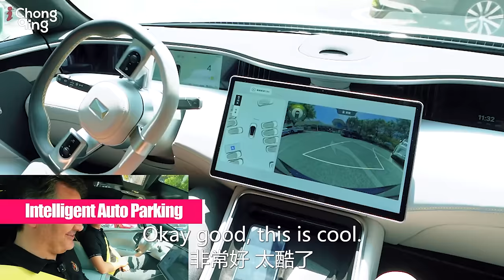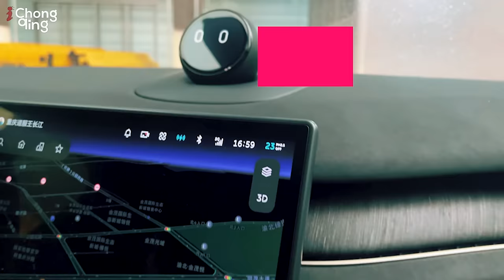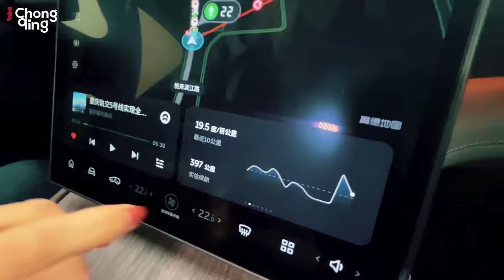The Rise Of China's Electric Cars | Tesla IS SHOCKED | Chongqing The Motor City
Join Alex for an electrifying journey into the world of electric vehicles (EVs). In today's episode, we're diving into a fascinating comparison between China's groundbreaking EV manufacturers, NIO and Avatar11, and America's Tesla, a global leader in electric automotive innovation.

Innovative Powerhouses: NIO, Avatar11, and Tesla
We start our exploration by taking a closer look at NIO and Avatar11, two of China's most ambitious EV players. Known for their cutting-edge technology and innovative designs, how do these brands measure up against Tesla's market-leading models? We'll examine their latest offerings, comparing technology, performance, eco-friendliness, and price points.

The High Cost of Gas
A significant part of our discussion will focus on the financial implications of owning gas-powered cars in the USA. The average American spends a fortune on fuel over the lifetime of their vehicle. We'll break down these costs and compare them with the potential savings from switching to electric vehicles.

Environmental Benefits and Cost Savings
The shift to EVs isn't just about saving money; it's about saving the planet. This episode highlights the positive environmental impact of electric vehicles and discusses the significant cost savings Americans could enjoy with broader access to electric cars like NIO, Avatar11, and Tesla.

Market Dynamics: Tariffs and Trade Restrictions
However, there's a complex challenge. Despite the evident advantages of Chinese EVs, the American market is currently limited to them due to tariffs and trade restrictions. This segment explores how these economic barriers impact consumer choice and the growth of the EV sector in the USA.

A What-If Scenario
What if these market barriers didn't exist? We'll paint a picture of an alternate reality where American consumers have full access to Chinese EVs like NIO and Avatar11. How would this change the landscape of American streets, pocketbooks, and environmental impact?

Tune in for an insightful and forward-thinking discussion on the future of electric vehicles. Your thoughts are valuable to us, so please share them in the comments below!